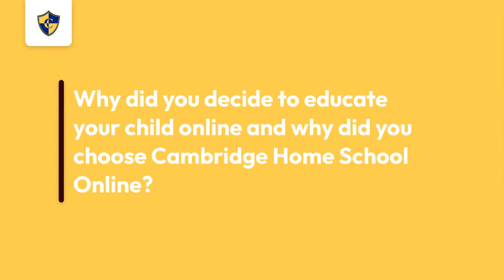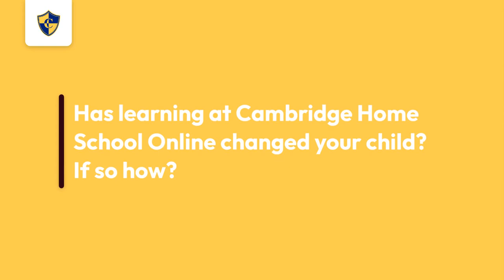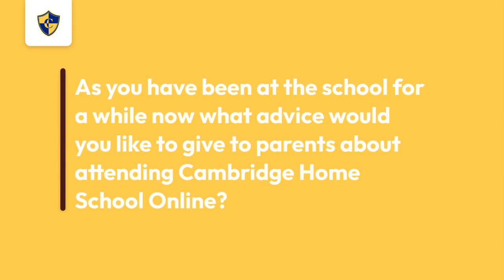Brian and Rina Fraser Review Cambridge Home School Online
In this video, Brian and Rina Fraser review Cambridge Home School Online